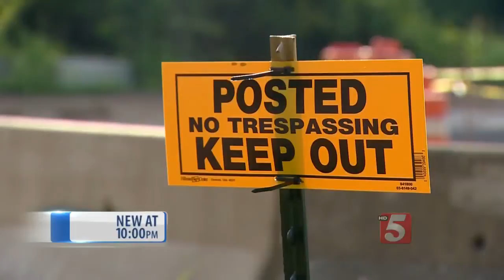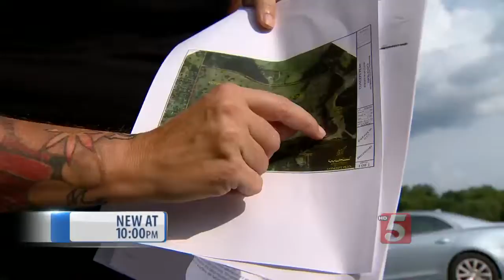Concerns Voiced Over Mineral Extraction In Old Hickory Build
Neighbors in the Old Hickory area have banded together, trying to stop a new rock quarry from moving in just feet from the popular Old Hickory Lake Park.